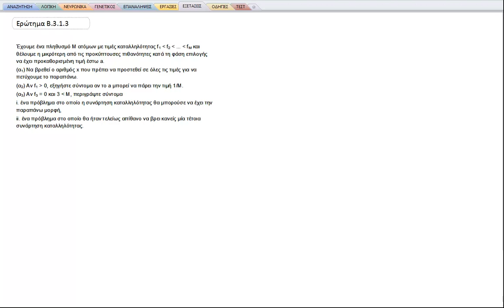ΠΛΗ31 Α'ΕΞΕΤΑΣΤΙΚΗ 2015-2016: ΘΕΜΑ Β3.1.3